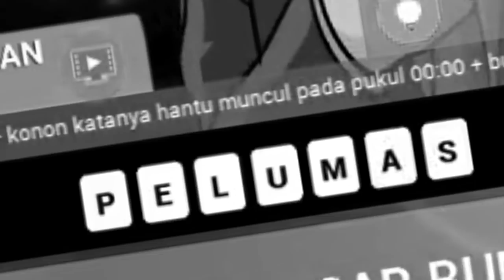CARA MEMBATALKAN PUASA YANG BAIK - TTS Cak Lontong #6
udah setengah lusin bikin video ini gaes =_=